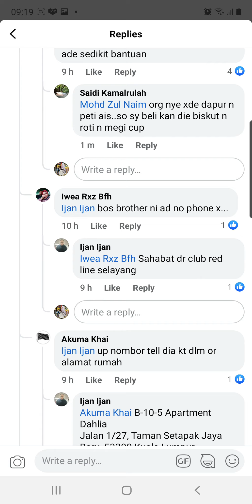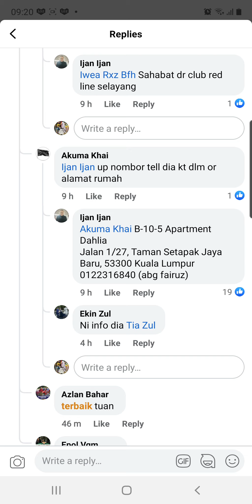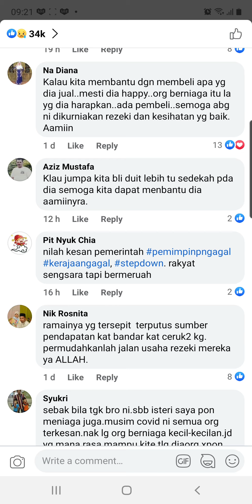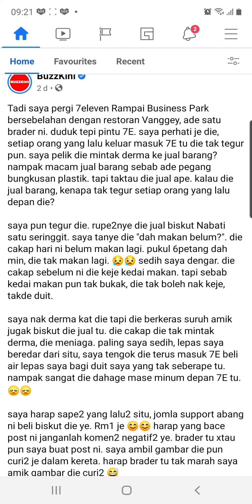Dari Buzzfeed | Walau dalam keadaan susah dia tetap usaha | tiada dapor masak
Assalamualaikum semua..
Just sharing, semoga Allah permudahkan segala urusan warga orang2 malaysia. Bukan senang nak dapat info orang yang betol2 susah. Hari ni sebak baca kat newsfeed tentang orang2 susah. Sampai mengalirkan air mata.. haaa hingus pon mula meleleh.. orang2 malaysia betol2 amat prihatin..🙏